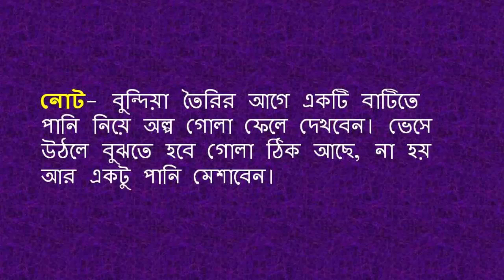ঘরেই তৈরি করুন দারুণ সুস্বাদু মতিচুরের লাড্ডু